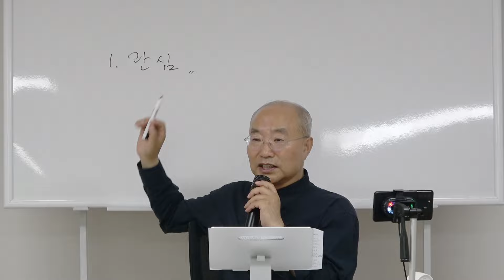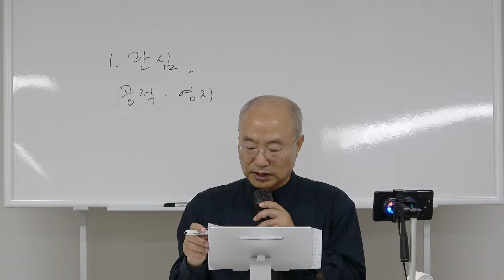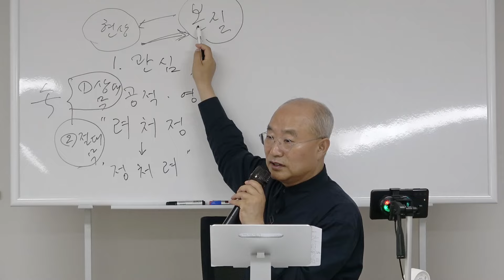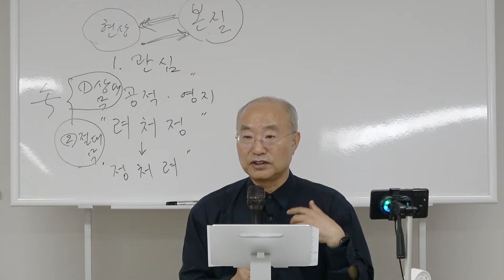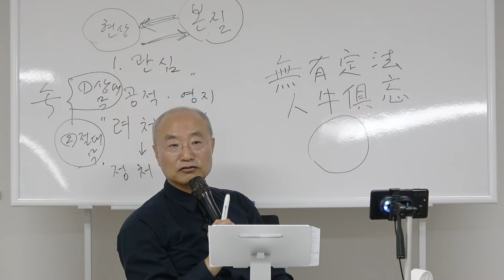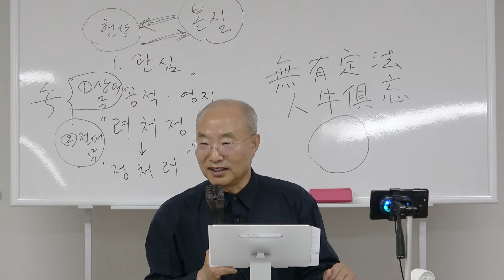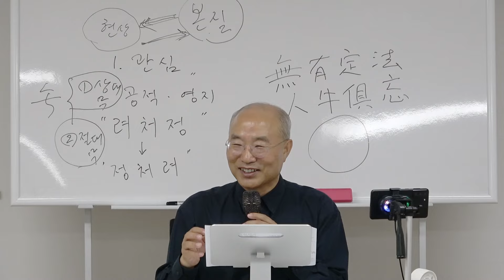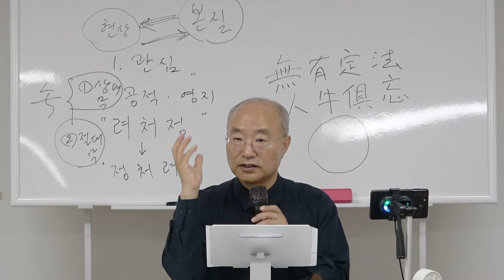[육조단경60] 법(法)은 정해져 있지 않다 | 현상에서 잘 살자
* 인사동선원 [육조단경] 강의 내용 중 일부입니다.
  감사합니다.

* 해당 콘텐츠는 "인사동선원" 회원들의 후원을 받아 제작된 영상입니다.